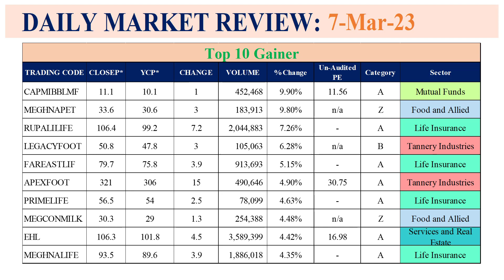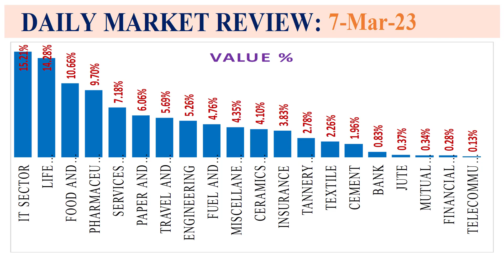আজকের শেয়ার বাজার আপডেট Today’s DSE Market update 07 March 2023